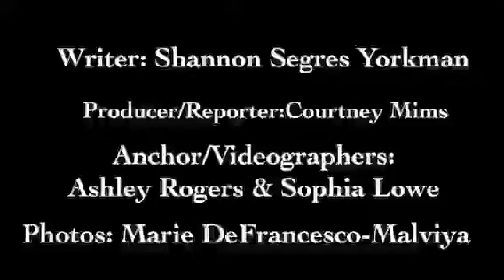Job Satisfaction of Nurse Anesthetists Webinar by Shannon Segres Yorkman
Webinar Submission by Shannon Segres Yorkman for DNP Project
Coppin State University Baltimore, MD, 21205